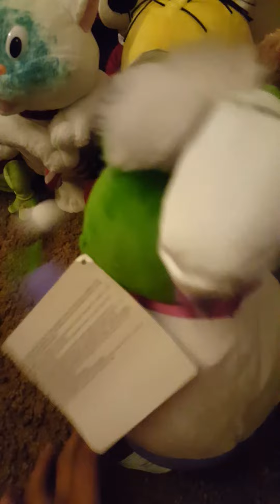Gemmy marching band frog